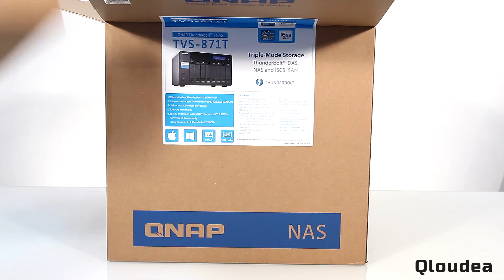QNAP TVS-871T Unboxing en Español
Hacemos el Unboxing del primer Servidor NAS del Mercado con doble conexión Thunderbolt 2, conexiones de 10Gigabit lan y mucho más.